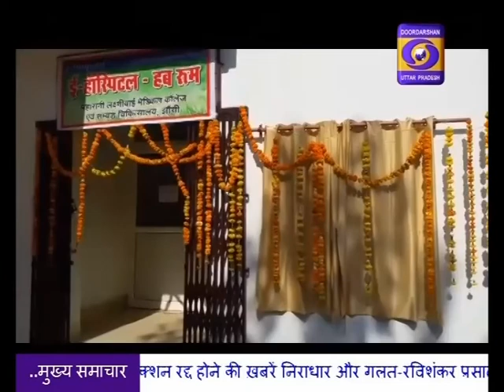New vacancies for more than 51 thousand police forces in the state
प्रदेश में 51 हजार से अधिक पुलिस बल के लिए निकाली गई नई रिक्तियां